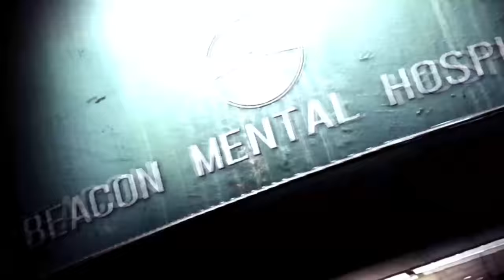Chapter 14: Burning the Altar - The Evil Within 2 (New Game Plus) - Playthrough w/Commentary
Oh man.  It's finally time Morty.  What have I been saying for several chapters now?  That this man Theodore was GONNA LEARN TODAY.  WELL THAT TIME HAS COME.  HE'S ABOUT TO LEARN THAT HE FUCKED WITH THE WRONG DETECTIVE.  Oh and Myra shows up.  Get ready people, we're getting very close to the end.  Hope you enjoy!

I really appreciate all of you.  Would love to hit 10K!  Thanks!!